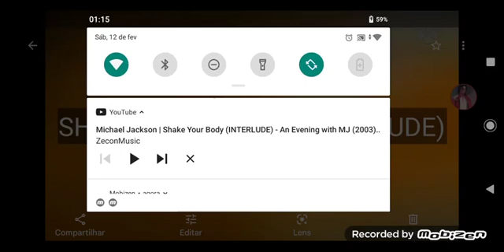- SHAKE YOUR BODY (INTERULDE) - (Michael Jackson) (This Is It World Tour) (2009 - 2010)